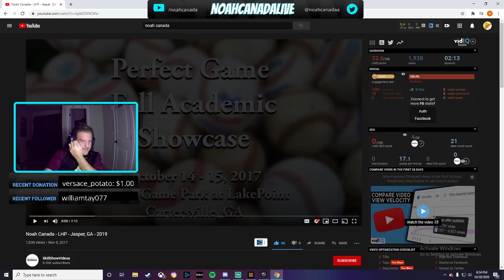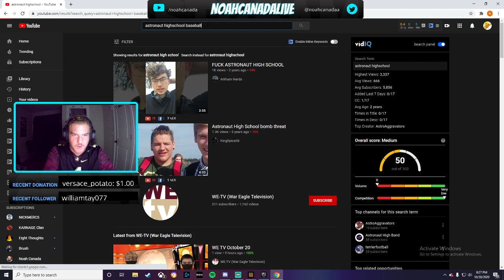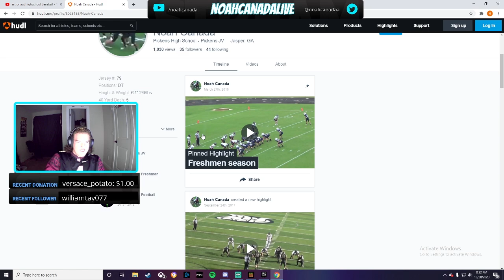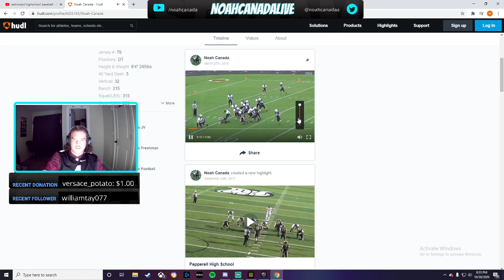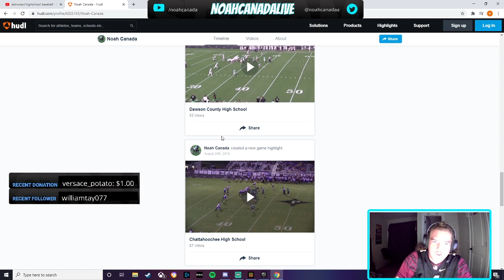REACTING To My Old Sports Highlights!